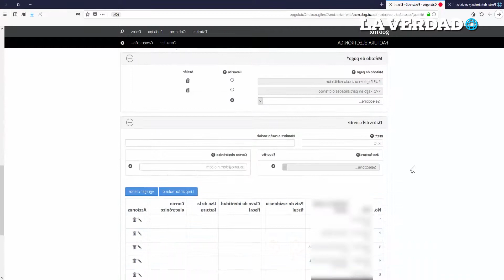SAT actualiza su sistema de descarga de facturas electrónicas.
El Servicio de Administración Tributaria (SAT) informó que el 30 de julio pasado se actualizó el servicio de recuperación de factura electrónica CFDI.

Se duplica la cantidad de facturas que se pueden descargar por día.